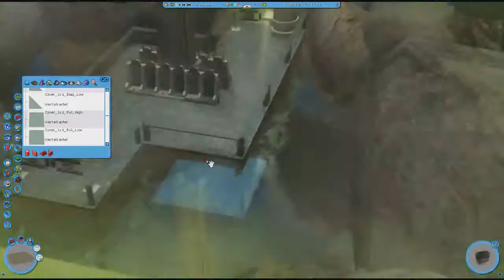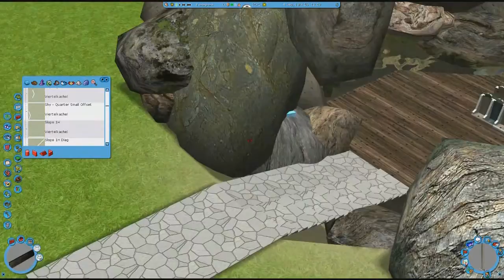[RCT3] timelapse episode 5 | a new theme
New Theme incoming! Yeah well it doesnt kinda look like it, but its a pirate theme... so the whole area around this bay will be a piratetheme ... theres is going to be one more flatride and some restaurants and other buildings.. leave a comment if you got some other recommondations for this theme ... maybe ill ctach it up! ;)
Names for the Rollercoasters:
Wooden Coaster: Bifröst
Dive Coaster: Still missing name
Shipswing: Still missing name
B&m Invert : Still missing name

If you guys got Name ideas for these Rides, just tell me ;)!
The Woodencoaster name is from Black0ut! - thanks for that :)

If you guys like it, show it to me! Maybe leave a Sub if you want to.. :)